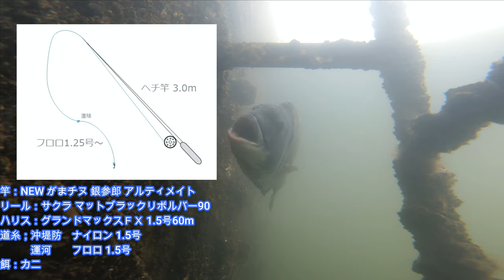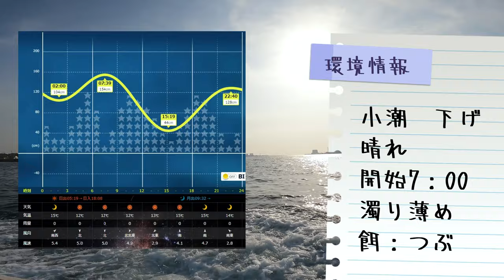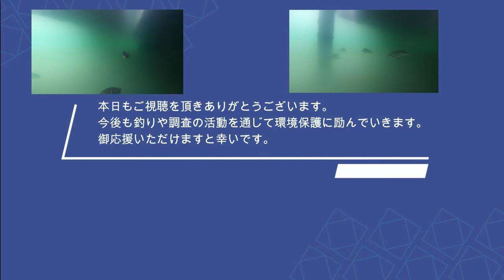[ヘチ釣り] がまチヌ へちさぐり 銀参郎 アルティメイトMH3.0のレビューをする！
餌の大和屋は黒鯛の餌釣り方を研究しています。

いろいろな餌を駆使して、黒鯛、真鯛をメインに東京湾奥、横浜沖堤防、海上釣堀で釣りをしています。